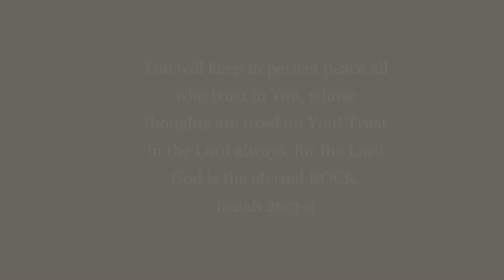Say His Name...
𝐒𝐇𝐀𝐑𝐄 𝐎𝐔𝐑 𝐕𝐈𝐃𝐄𝐎 ! 𝐒𝐏𝐑𝐄𝐀𝐃 𝐓𝐇𝐄 𝐆𝐎𝐎𝐃 𝐍𝐄𝐖𝐒 !

So ...yesterday I was talking with our youth pastor just about life etc, and about a kid who reached out and said that they aren’t even sure what to pray or that they don’t know how and everything is scary to them . I imagine a lot of people probably feel this way . The world feels completely turned upside down and people are all in their feelings . It had me thinking all day and my only answer to that was Jesus . Saying the name Jesus is enough! He hears you and knows your thoughts and knows your heart . Just say His name ! Speaking the name of Jesus can change every situation ! Shout out to my friends for helping me make this video . Share and spread the word that Jesus is enough ❤️
 - Keeley Edmonds